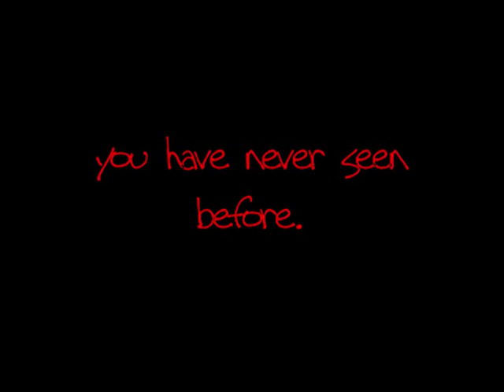Basketball Shots Trailer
Niels & Menno